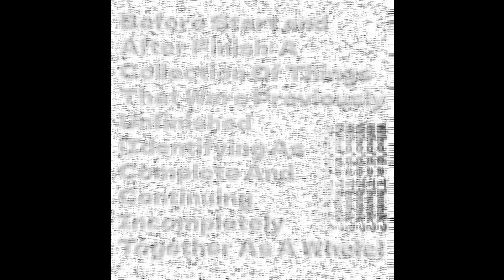Who'd a Thunk? - I 71-77 I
Track 12 off the album "Before Start and After Finish: A Collection Of Things That Were Previously Unfinished (Identifying As Complete And Continuing Incompletely Together As A Whole)"

-WaT?